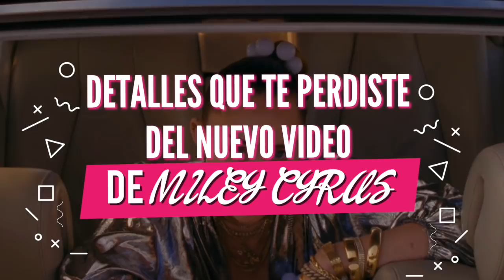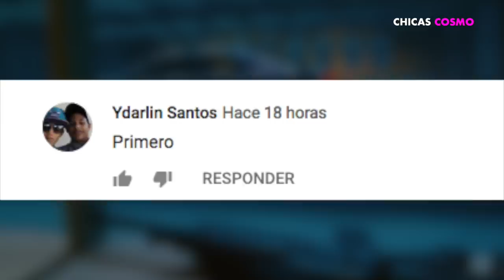DETALLES que TE PERDISTE del NUEVO VIDEO de MILEY CYRUS